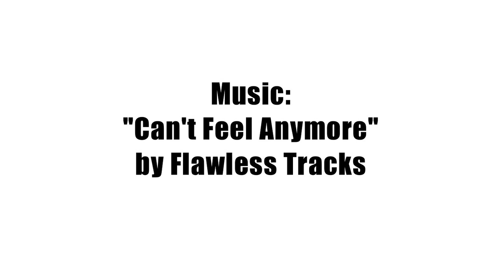Katelynn Flaherty and Marina Mabrey highlight reel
Highlights of 2014 point guard Katelyn Flaherty and 2015 wing Marina Mabrey who both play for Point Pleasant Beach in New Jersey.